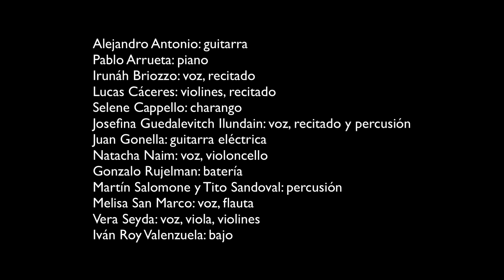Música por la memoria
Nuestrxs estudiantes de la Licenciatura en Música Argentina compusieron, interpretaron y crearon desde la cuarentena la canción "Qué hubiese sido" en memoria a lxs desaparecidos de la última dictadura militar.

Iniciada el 24 de marzo de 1976, dejó un testimonio de crueldad y muerte en el tejido de la sociedad argentina; pero también, reafirmó la voluntad del pueblo de recordar a sus familiares, amigxs y colegas.
RodolfoWalsh, en su Carta Abierta a la Junta Militar, denunció los crímenes cometidos tras un año de instaurado el régimen de facto. Las últimas líneas de su comunicación adelantan la certeza que el escritor tenía acerca de su destino: "... sin esperanza de ser escuchado, con la certeza de ser perseguido, pero fiel al compromiso que asumí hace mucho tiempo de dar testimonio en momentos difíciles". Ese mismo 25 de marzo de 1977 donde fueron firmadas estas líneas, fue desaparecido Rodolfo Walsh.
Walsh no pudo ser silenciado, así como tampoco fueron acalladas las voces de los miles de desaparecidos durante la dictadura.

QUÉ HUBIESE SIDO
Letra: Irunáh Briozzo/ Melisa San Marco
Coplas del recitado: Josefina Guedalevitch Ilundain
Arreglo: Alejandro Antonio
Alejandro Antonio: Guitarra
Pablo Arrueta: Piano, recitado
Irunáh Briozzo: Voz, recitado
Lucas Cáceres: Violines, recitado
Selene Cappello: Charango
Josefina Guedalevitch Ilundain: Voz, recitado, percusión
Juan Gonella: Guitarra eléctrica
Natacha Naim: Voz, violoncello
Gonzalo Rujelman: Batería
Martín Salomone: Percusión
Tito Sandoval: Percusión
Melisa San Marco: Voz, flauta
Vera Seyda: Voz, violas, violines
Iván Roy Valenzuela: Bajo

Edición de audio y mezcla: Ivan Roy Valenzuela
Edición de video: Gonzalo Rujelman

UNSAM Universidad Nacional de San Martín